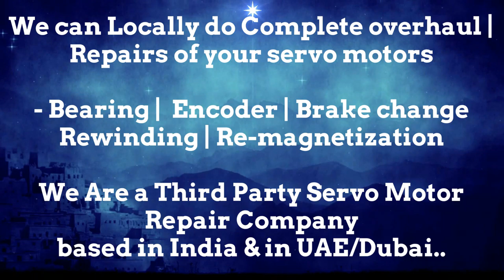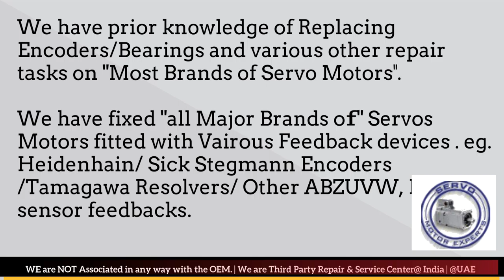SIEMENS SINAMICS Motor Encoder Tutorial, Encoder types,servo motor chatter,servo troubleshooting